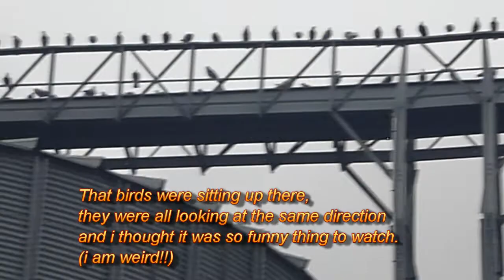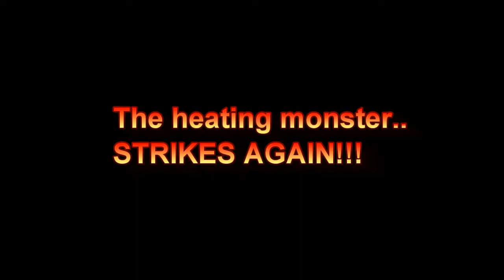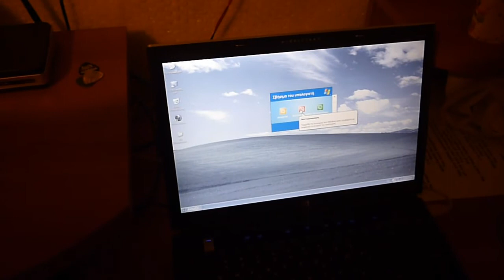Forklift Day! (Feb.3)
A really cold day today and i had to work out all day.Gyros sandwich and beer night at Nontas!
Music is this vlog is made by me and it's copyrighted
Please remember to hit the yellow button.Makes me smile every time you do it! :-)